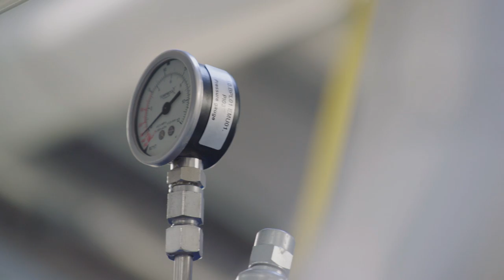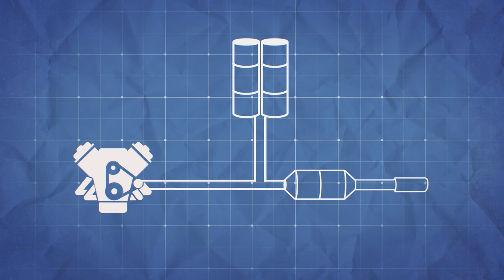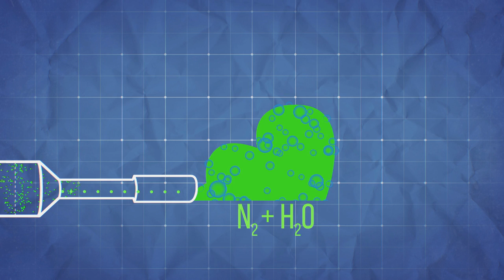Tue Johannessen, Ulrich Quaade and team - Ammonia storage to reduce NOx